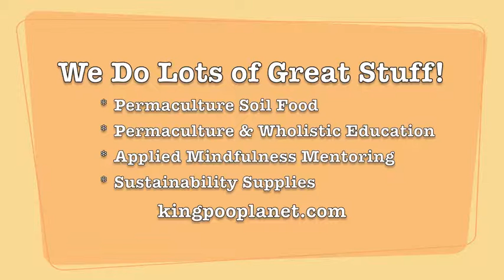Cranbrook Junior School - A Visit from The King!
The 'King of Poo' made a special visit to Cranbrook Junior School in Sydney's eastern suburbs.

King Poo Planet delivers PermaCulture awareness and education programs into schools, community groups, home gardeners and businesses.